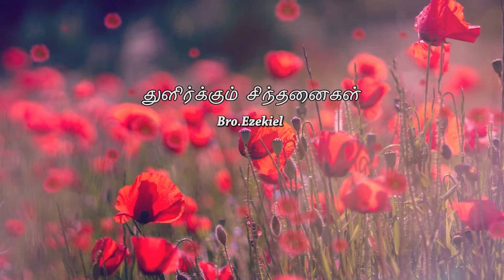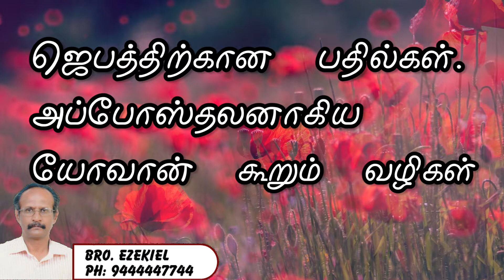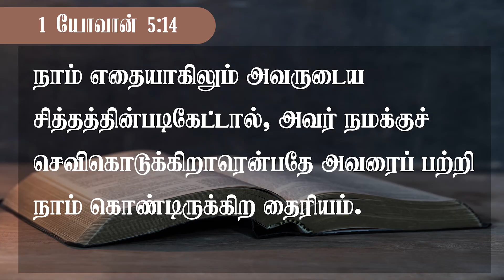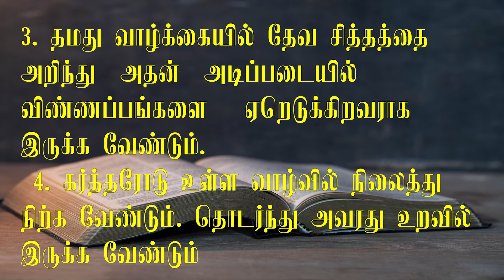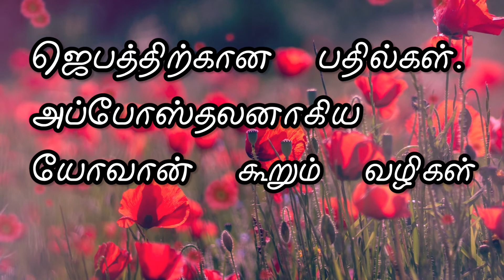ஜெபத்திற்கான பதில்கள்.அப்போஸ்தலனாகிய‌ யோவான் கூறும் வழிகள் || Bible Study || Sprouting Thoughts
Bro. Ezekiel